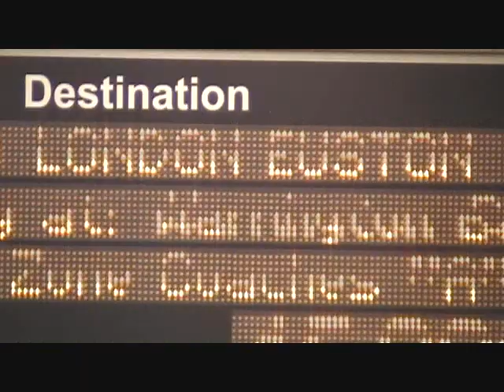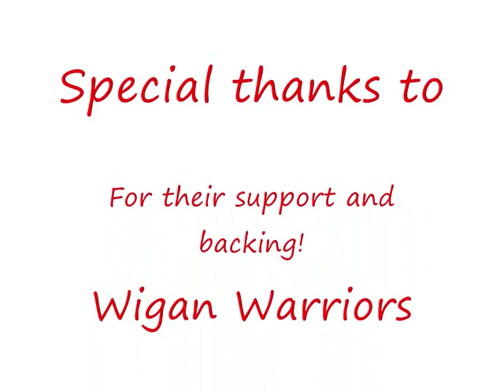The Wembley Arch - Official Video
This is the official video to the song I wrote, inspired by Wigan Warriors RL reaching their 30th Challenge Cup final.

A group of fans got together and volunteered to be in the video for "The Wembley Arch."
The results were quite light hearted.

The song is available now on Bandcamp, iTunes, and other download sites.